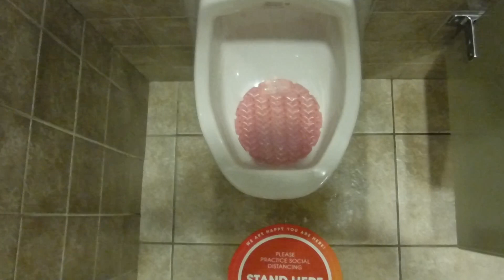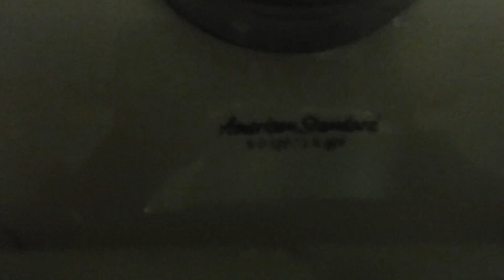2,438. Tanger Outlets Men's Restroom Reshoot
Reshoot of the same restroom as video 685.